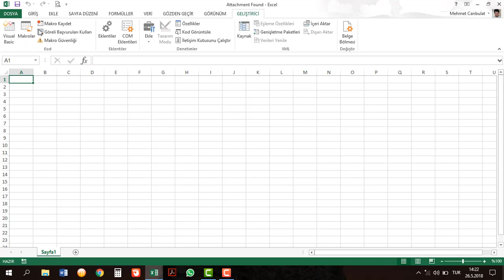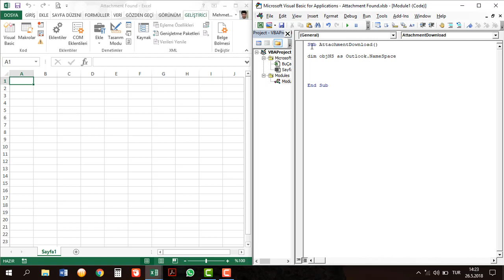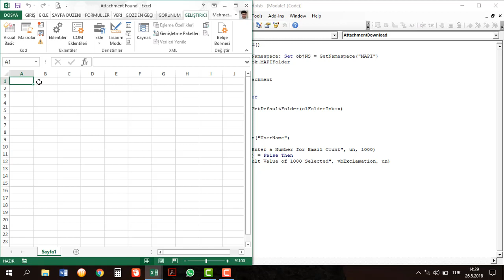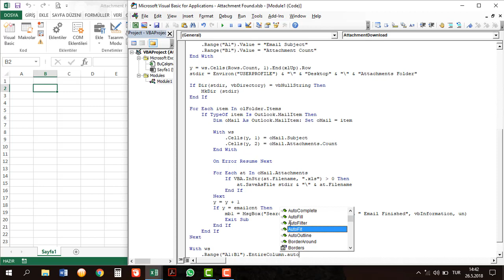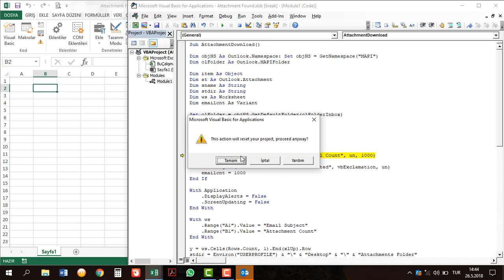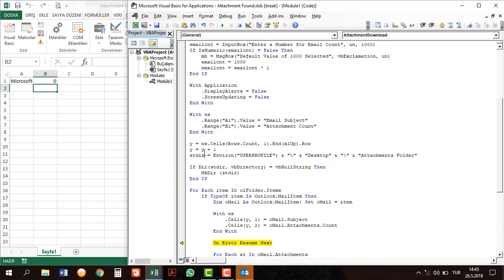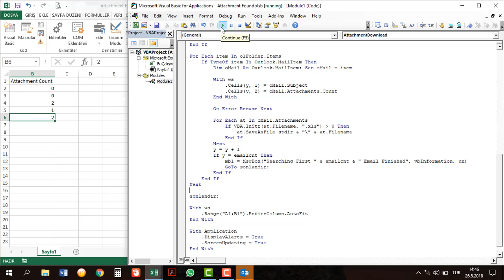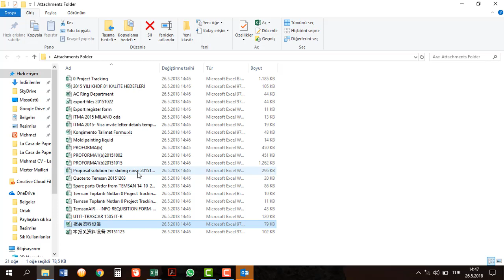Excel Makro ile Outlook Dosya Eklerini İndirme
Bu videoda sizlere Excel üzerinde Outlook maillerine erişmeyi ve Outlook üzerinde yapılabilecek her işlemi makro ile yapmayı(en azından bi kısmını) yapmayı göstermeye çalıştım. Outlook'da Excel gibi Office programlarından biri ve referans olarak gösterilirse kod ile üzerinde işlem yapılabilir. Mailleri kaydedip forward edebilir ya da eklerini kaydedebilirsiniz ve bunları otomatik olarak excel üzerinden yapabilirsiniz.

Aşağıdaki linkte yaptığımız örneği de dosya şeklinde bulabilirsiniz.

Saygılarla.
Mehmet